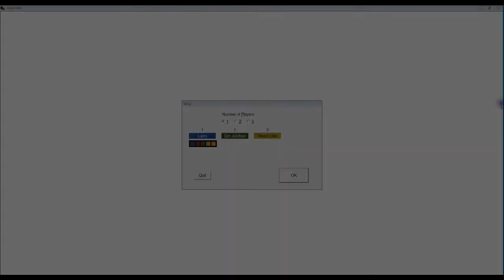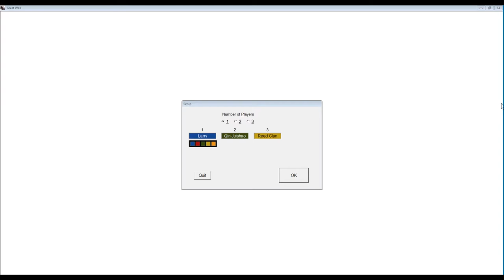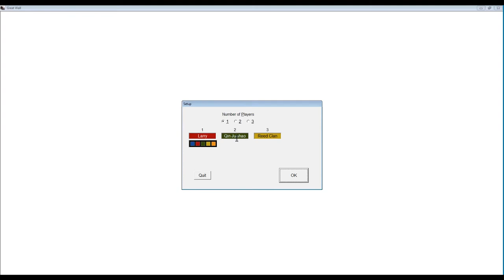The Great Wall: Visual Rule Book and Solo Playthrough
The Great Wall, designed by Kamil 'Sanex' Ciesla, Robert Plesowicz, Lukasz Wlodarczyk with art by Piotr Gacek

Please help me keep my channel going.
Even a buck a month will help make a difference.

0:00:00  Introduction
0:02:54  Solo vs. Multi-player
0:04:51  Clans and Player Colors
0:05:28  Overview of the Game
0:05:54  Choosing General and Advisor
0:07:49  Tea Value and Turn Order
0:12:03  Playing Pieces/Clerks and Soldiers

0:15:59  Regular vs. Special Locations
0:17:47  Wall Sections, Horde Cards, and Defense
0:20:20  Seasons and Phases

0:21:37  Fall: Choose Command Cards (Despotism, Qin: Work Harder, Reed Clan)
0:25:12  Fall: Arrange Command Cards
0:26:43  Fall: Player Turns

0:28:08  Shame Tokens
0:30:31  Placing and Moving Clerks

0:32:24  Command Step
0:33:20  Place Clerks
0:34:28  Place Qin Juishao's Clerks (Location Track)
0:37:08  Place Reed Clan's Clerks

0:40:27  Activating the Lumber Mill, Quarry, Gold Mine, and Temple
0:40:45  Gather Resources
0:43:26  Hire/Upgrade Overseers
0:45:22  Donate to the Warehouse
0:46:46  Get Shame
0:47:07  Return Clerks

0:50:01  Activation Step

0:50:53  Activating the Barracks
0:51:43  Recruiting and Attacking a Horde Card
0:55:05  Rest Zones
0:56:42  Recruiting an Archer
0:58:47  Qin Juishao at the Barracks
1:01:04  Updating Qin Juishao's Location Track
1:02:03  Reed Clan at the Barracks

1:03:04  Qin Juishao's Command Step: Work Harder
1:04:37  Qin Juishao as the Reed Clan's Overlord

1:07:30  Building the Wall Using Resources from the Warehouse

1:09:39  How Qin Juishao's Chooses Activation Order

1:12:21  Recruiting a Horseman
1:13:09  Gaining Shame

1:13:40  Activating the Emperor's Embassy
1:14:49  Hiring a New Advisor

1:17:01  Reed Clan's Turn (Human Player as Overlord)

1:23:03  Winter Phase: Firing Phase, Assault Phase, Discarding Barricades, End of Game Check Step

1:26:26  Spring (Round 2)

1:26:38  Placing New Horde Cards

1:30:21  Refresh Advisor Track

1:31:14  Summer: Overseer Income
1:32:04  Discard Shame Tokens
1:32:50  Discard Command Cards
1:33:24  Reclaim Command Cards

1:34:09  Choose Command Cards (Raise Banners, Qin: Despotism, Reed Clan)
1:34:36  Arrange Command Cards

1:34:57  Command Step: Raise Banners
1:37:49  Activation Step

1:38:01  Activating the War Academy
1:38:32  Tactic Cards
1:41:03  Play 1 Tactic Card at a Time
1:41:23  Tactic Card Hand Limit

1:44:13  Activating the Builders' Encampment

1:45:26  Horde Defeat Check Step
1:47:51  Killing and Saving Soldiers

1:51:17  Qin Juishao: Despotism

1:52:44  Qin Juishao as the Reed Clan's Overlord

1:58:39  Round 2 Winter Phase

1:59:37  Round 3: Place New Horde Cards

2:04:22  Choose Command Cards (Work Harder, Qin: Betrayal, Reed Clan)

2:08:56  Command Step: Work Harder

2:17:07  Breaching the Wall

2:19:42  Round 4 (Place New Horde Cards)

2:23:06  Special Locations Containing Only 1 Reed Clan Clerk Do Not Advance Activate

2:24:23  Building the Second Level of a Wall

2:24:47  Attack Order
2:32:58  Betrayal
2:33:34  Economy

2:34:03  Qin Juishao: Attack Order
2:34:35  Qin Juishao: Economy
2:34:58  Qin Juishao: Raise Banners

2:35:51  End Game Scoring
2:36:41  Artifact Cards

2:38:09  Conclusion